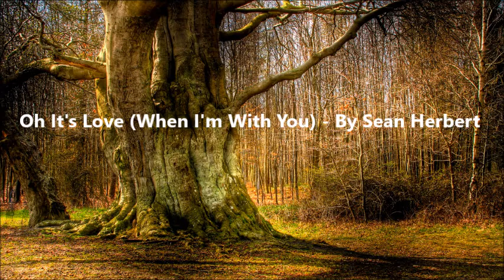Oh It's Love When I'm With You - Sean Herbert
An original song by Sean Herbert - 2018